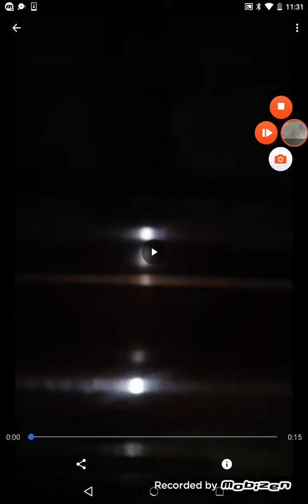Water bottle trick shots